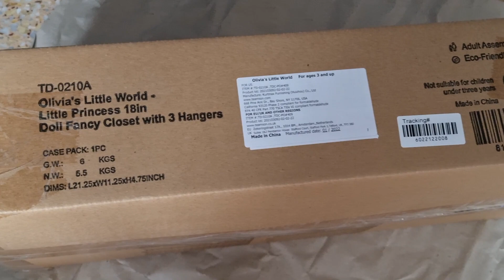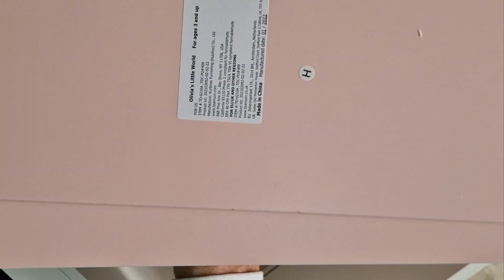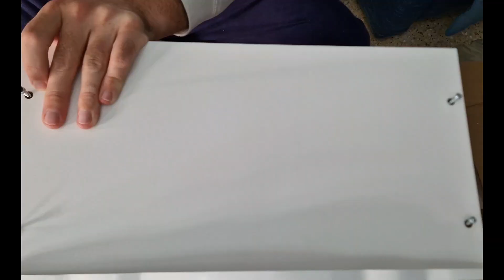CLOSET FOR BABY DOLLS | DOLLS FURNITURE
Looking for the perfect gift for a little girl who loves her baby dolls? In this video, I’ll show you  an adorable closet for baby dolls – a fun and easy to assemble! This cute piece of doll furniture is not only a thoughtful gift idea but also a creative way to keep doll clothes and accessories organized. Perfect for doll enthusiasts and imaginative play!